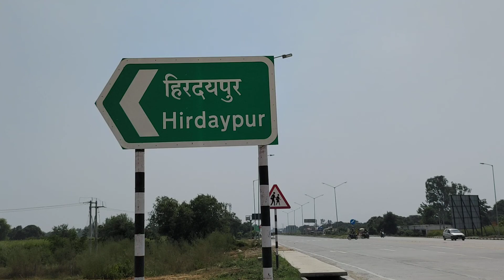Hirdaypur हृदयपुर Main Rasta & 1st Toll Plaza Hapur & Bulandshahr Highway